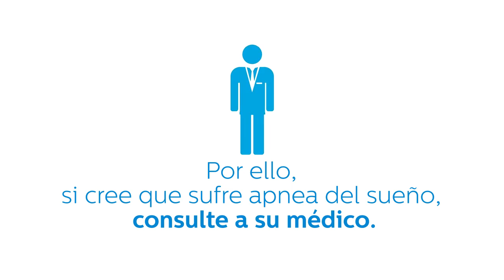¿Qué es la apnea del sueño?